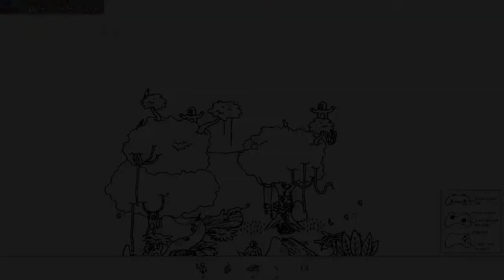18 games on GPD Win 2 - Grab Bag (No Commentary)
18 small (almost one-note) games that work very well on the ultra-mini PC GPD Win 2.

* TIMESTAMPS and Store Pages *
0:00 A Snowman is Hard to Build (2015)

1:00 Bleed 2 (2017)

2:00 Cally's Caves 3 (2016)

3:00 Downwell (2015)

4:00 Enemy Mind (2014)

5:00 ENYO Arcade (2015)

6:00 Eufloria HD HD (2014)

7:00 HackyZack (2017)

8:00 Hidden Folks (2017)

9:00 Let Them Come (2017)

10:00 Lethal League (2014)

11:00 LUFTRAUSERS (2014)

12:00 Murder (2015)

13:00 Old Man's Journey (2017)

14:00 Plague Inc: Evolved (2016)

15:00 Serial Cleaner (2017)

16:00 Shelter (2013)

17:00 Superflight (2017)